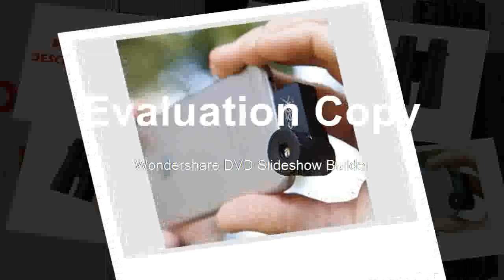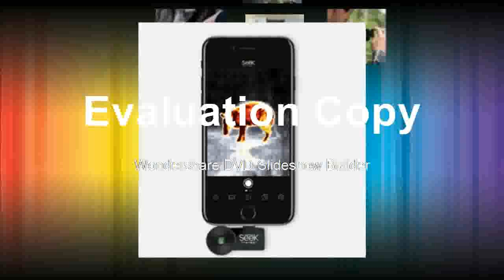Find at professional Marine binoculars Waterproof Digital Compass telescope high power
Product On Aliexpress

Type:BinocularsModel Number:10X50Prisms:BAK-4Proof:Waterproof.;fogproofOptical Coatings:FMC(Army green)Weight:0.89KGSize:16.5CM*19CM*6CM